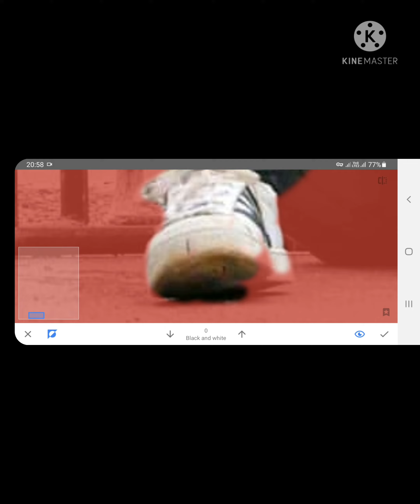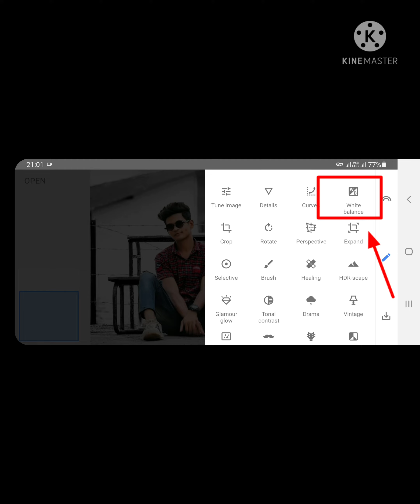Black Tone In Snapseed || Snapseed Photo Editing 2 Minute में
Hey Friends, 👋
Welcome to my youtube channel JD Editz agar apko j ka yeh video acha lage toh video ko 👍 kre share kre or subscribe kre hummare channel ko or bell icon 🔔 ko click kre
Ise apko ane wali video ki jannkari milegi

ABOUT VIDEO
In this video I am going to show you how to give dark tone to your image which looks so classy and rich. This editing is trending on social media and it's very simple and anyone can do this.

    🔥🔥🔥🔥🔥EDITING APPS🔥🔥🔥🔥🔥